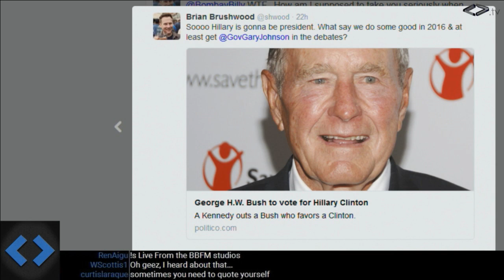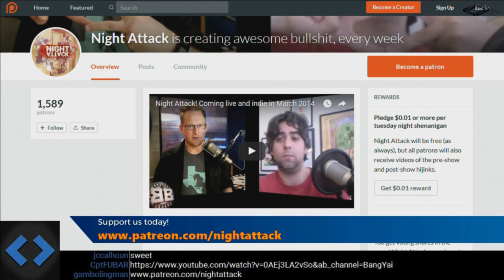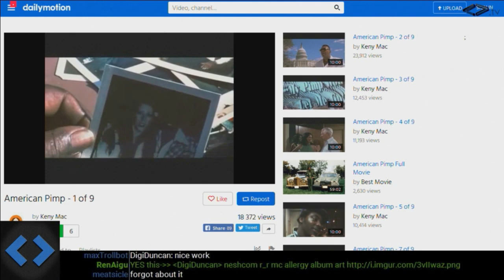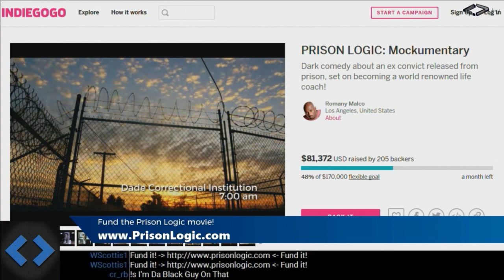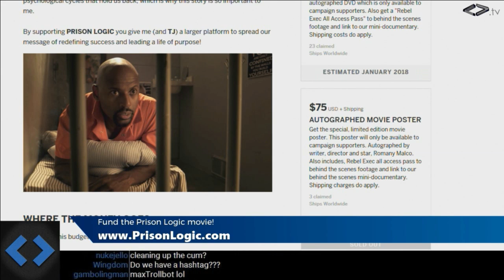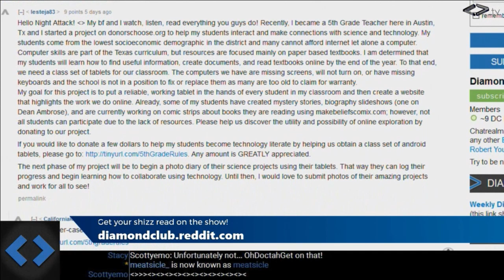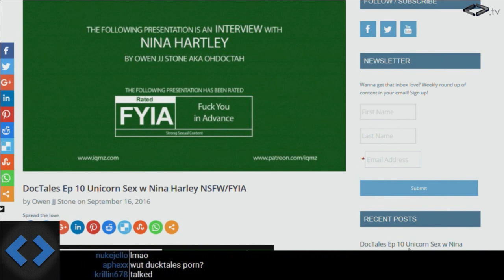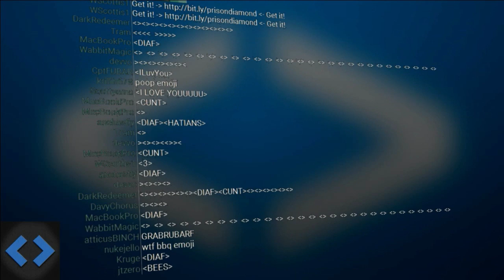Night Attack #135: Prison Logic Attack (w/ Romany Malco)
We welcome back Romany Malco into the warm embrace of the Diamond Club as we talk about his campaign to make a Tijuana Jackson movie. Then another old friend makes a surprise appearance for the SECOND HOUR of the show.